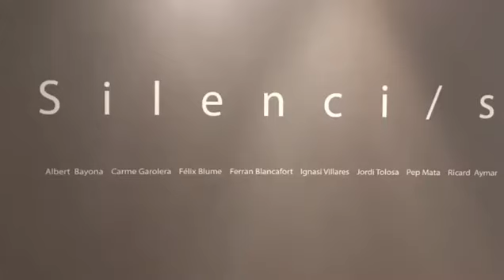Silenci/s. Jordi Tolosa (2018)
Mini-càpsula de presentació de l'exposició SILENCI/S. Entrevista a Jordi Tolosa, curador de l'exposició.

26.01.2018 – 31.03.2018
ACVic Centre d'Arts Contemporànies
Ricard Aymar - Albert Bayona - Ferran Blancafort - Félix Blume - Carme Garolera - Pep Mata - Jordi Tolosa - Ignasi Villares